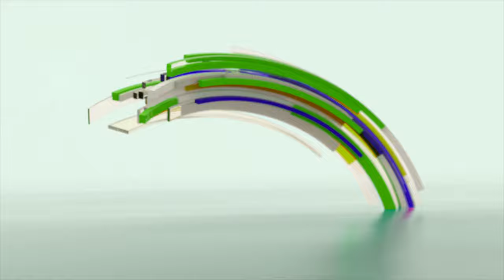ദിനവും നൂറുകണക്കിന് ജീവനുകള്‍ എടുക്കുന്ന ഇറ്റലിയില്‍ സഹായവുമായി ക്യൂബന്‍ ആരോഗ്യസംഘം.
കോവിഡ് പത്തൊന്‍പത് ദിനവും നൂറുകണക്കിന് ജീവനുകള്‍ എടുക്കുന്ന ഇറ്റലിയില്‍ സഹായവുമായി ക്യൂബന്‍ ആരോഗ്യസംഘം.
രോഗം ഏറ്റവും അധികം ബാധിച്ചിരിക്കുന്ന വടക്കന്‍ മേഖലകളില്‍ ആണ് ക്യൂബന്‍ സംഘം എത്തിയിരിക്കുന്നത്.